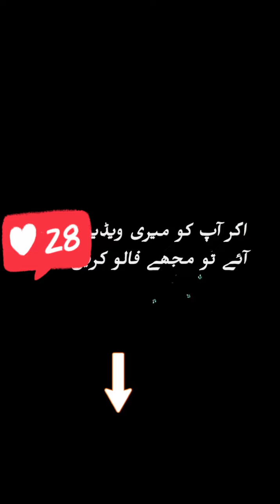August 20, 2024